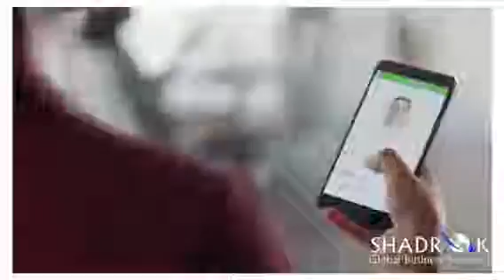Shadrok Global Business Solutions